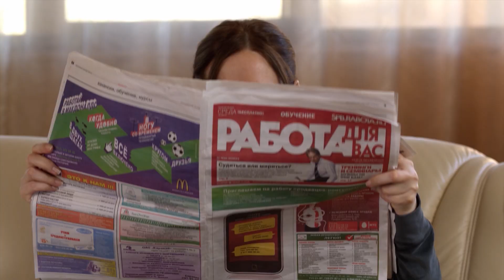"Русский иллюзион" : "Полный контакт"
"Русский иллюзион" представляет: "Полный контакт". Смотрите 8 июня в 20:50